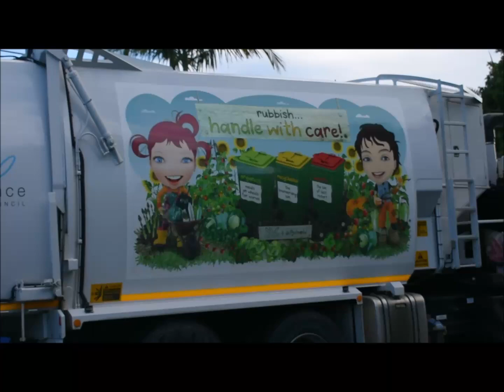Clarence Valley Garbage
Very small video today. Wasn't able to get much footage considering the time limit I had to video. I will be up North later on in the year to get some more footage.